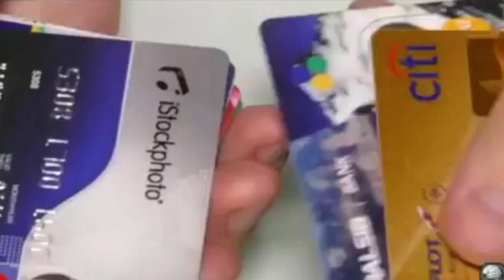plastic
This video is about plastic